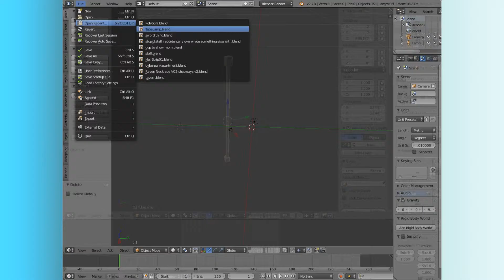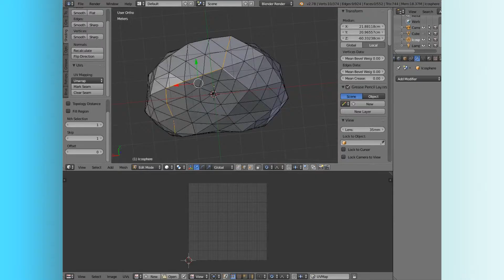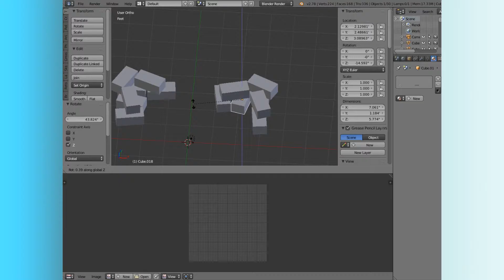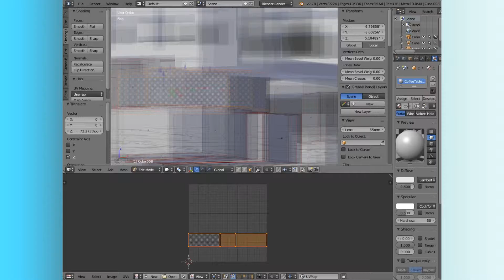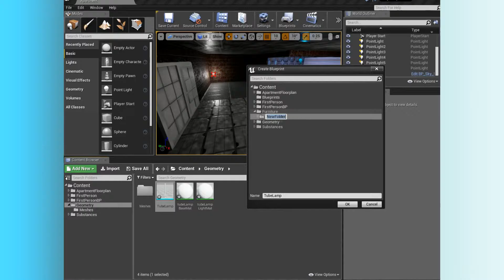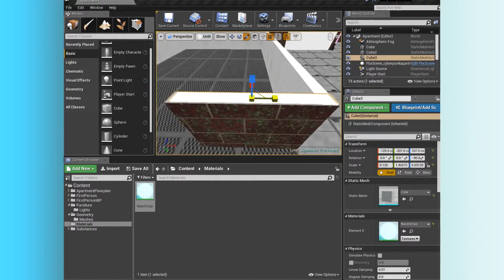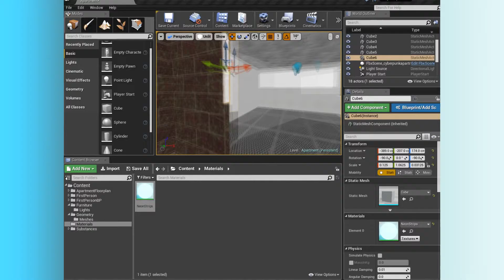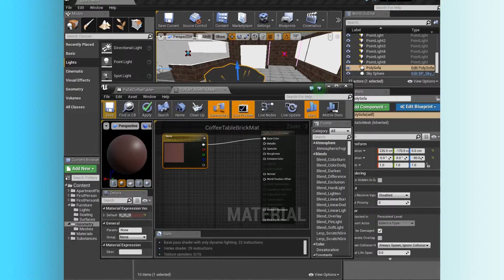Cyberpunk Apartment Timelapse - 02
Blender and Unreal Engine this time, just a brief one!

♥ Follow me, talk to me, watch me, be my friend! I snap back! Here are the places you can find me:

♀ Social Media! ☺
► Snapchat: SophieRGames - I snap back!

○ Other Channels! ♫

╞ Direct Contact ╡ (Fanmail (lol) or commission requests go here!)